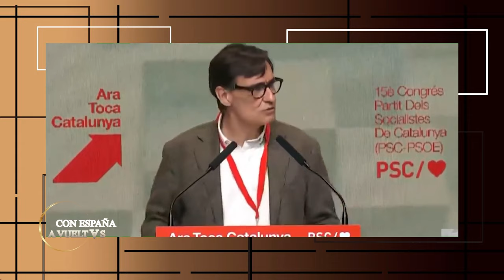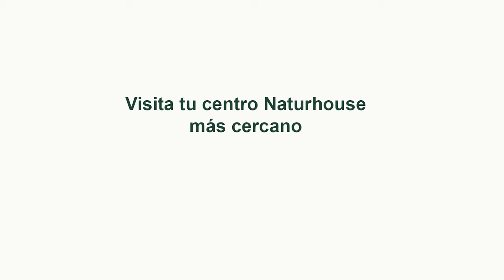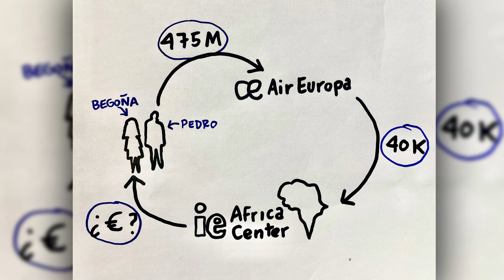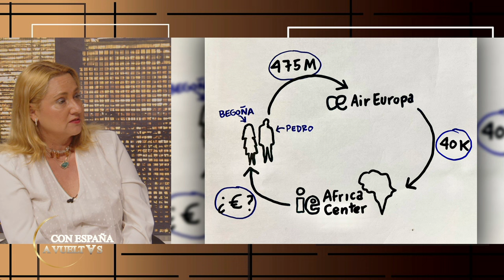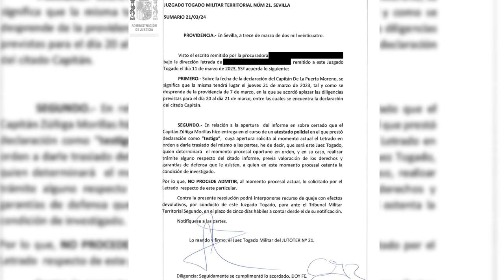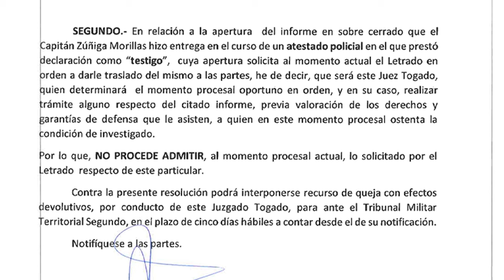💥PROGRAMA DE LUIS LOSADA💥Pánico en Moncloa a que salga a la luz las rentas y patrimonio de Begoña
En este explosivo episodio de Distrito TV nos sumergimos en el programa de Luis Losada y desvelamos el pánico en Moncloa por la potencial liberación de los ingresos y el patrimonio de Begoña. ¡No te pierdas esta impactante exposición de los secretos de la élite política!

1:25: 🔥 Debate intenso sobre la situación política en España y la independencia judicial.
8:00: 📰 Elecciones en Rusia, régimen totalitario de Putin, impacto en Europa y entrevista a asociación trans no normativos.
16:29: ⚖️ Discusión sobre discriminación de mujeres transgénero en el ámbito laboral y deportivo.
24:55: 💁‍♀️ Debate sobre la identidad de género y la igualdad en la sociedad española.
33:38: ⚖️ Debate sobre la igualdad ante la ley y las familias numerosas en España.
42:03: ⚠️ Crítica a la política demográfica en España y acusaciones de sumisión del gobierno a los nacionalistas separatistas.
49:32: 🔥 Revelación de planes políticos ocultos en España, incluyendo la amnistía y la balcanización del país.
57:10: ⚠️ Alerta sobre la situación política en España y comparación con Venezuela.
1:04:38: 🔥 Revelación de información sobre rentas y patrimonio de Begoña Gómez causa pánico en Moncloa. Análisis político y críticas a Pedro Sánchez.
1:12:47: 🔍 Investigación sobre posibles conflictos de interés del presidente del gobierno relacionados con Begoña Gómez.
1:21:39: ⚠️ Escándalo de corrupción en Moncloa relacionado con Begoña Gómez y la trama de influencias.
1:34:15: 🔍 Revelación de información confidencial sobre responsabilidades en el caso del Cerro Muriano genera preocupación en el Ministerio de Defensa.
1:37:16: 🔍 Revelación de contenido secreto genera interés. Envejecimiento y colágeno en la piel. Información con criterio.